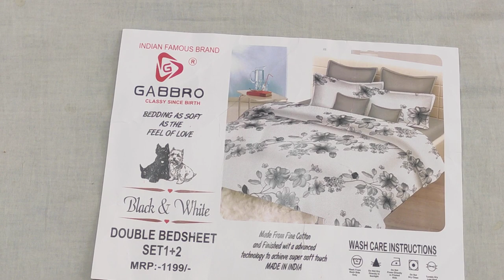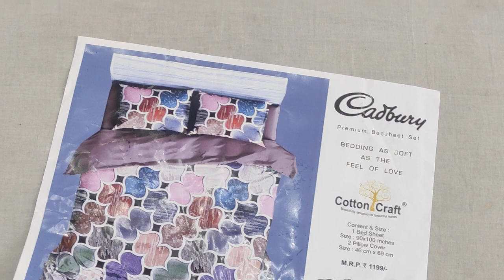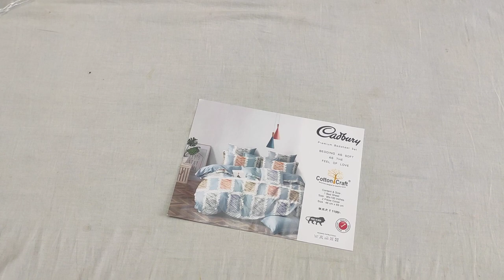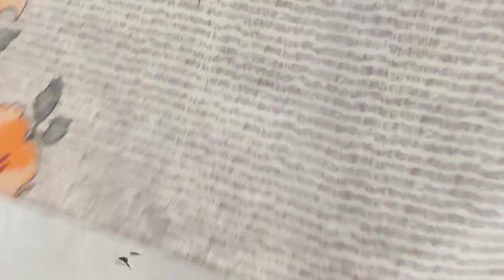आर्डर नंबर 8950856701 Jaipuri Cadbury Bajaj gabbaru प्रीमियम क्वालिटी की प्योर कॉटन बेडशीट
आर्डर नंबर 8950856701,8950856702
# bedsheet ki shopping
cotton bedsheet
your Quary:-